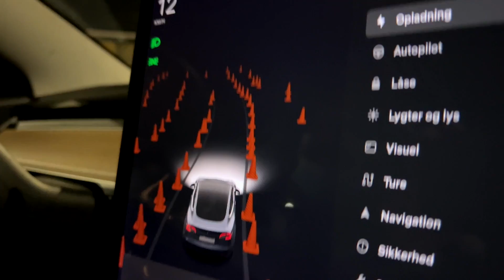Taking the electric car to the EXTREME Can a Tesla take the FREEZING abuse to the North Cape| Part I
EXTREME ROAD TRIP - NORWAY
Pushing the electric car to the extreme, to see how it holds up in freezing temperatures, on ruff mountains roads, for 12-14 hours a day, for 5 days straight. How long can I go on a single charge, how fast can I charge in the freezing cold, can it handle it,  and can we get all the way up the north tip of Europe, North Cape ? In the middle of the winter! And will it be able to hold out the cold then I sleep in the car using camp mode ? Well, let's electrify the mountains and find out!

Try moomoo! Get 5 free stocks worth up to $17.500 (up to 3500 USD each! ) and 1 free share of AMC for depositing $100 , short seller data daily, and free level 2 data! Use this link to get started

Referrals code:
Feel free to use my referrals code if you are buying a Tesla, then you and I will get 1000 miles free supercharging  :